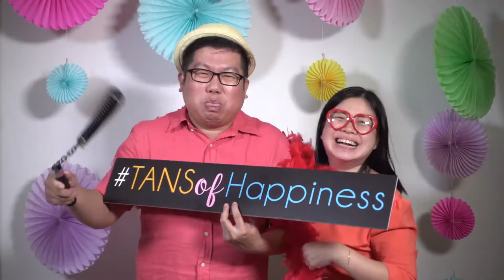TANS OF HAPPINESS - SLOW MO BOOTH